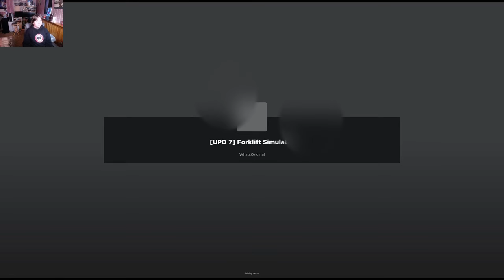MANAGER'S COME HERE: Forklift Simulator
MANAGER'S